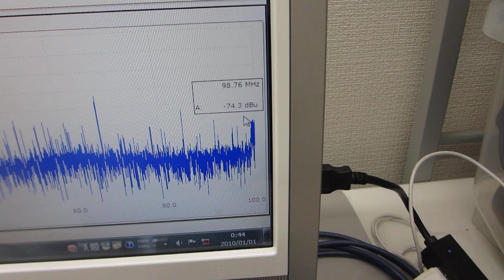素子表面を調整して高調波の発生を制御する、超音波プローブの製造技術（基礎実験）